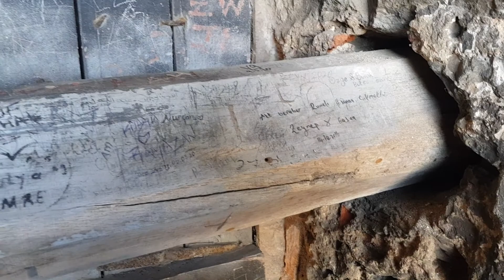Rumelihisarı'nın dehlizleri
Sevgili takipçiler, şimdi sizinle Rumelihisarı'nın Aşiyan'a sırtını yasladığı bir köşesinden Boğaziçi'ni seyre dalalım istiyoruz.

Daha fazla için adresini ziyaret edebilir, bizi Instagram hesabımızdan takip edebilirsiniz.
Güzel keşifler diliyoruz.